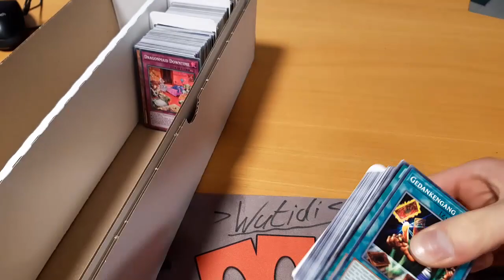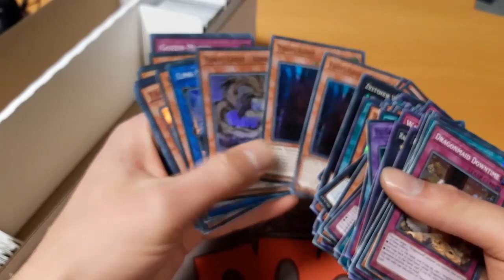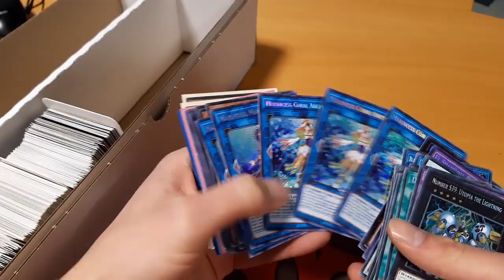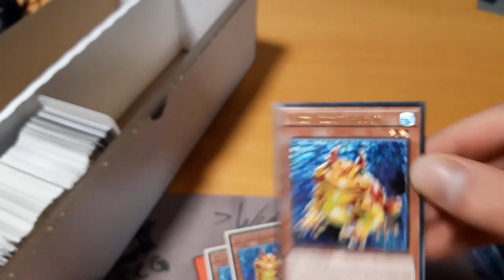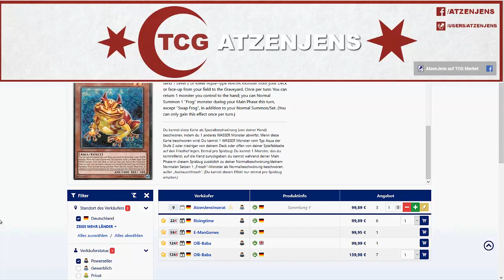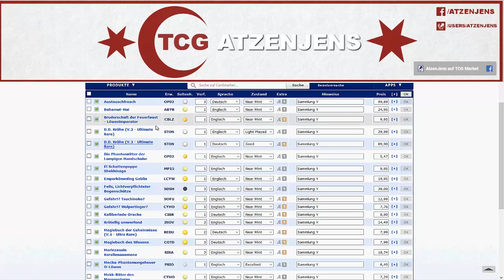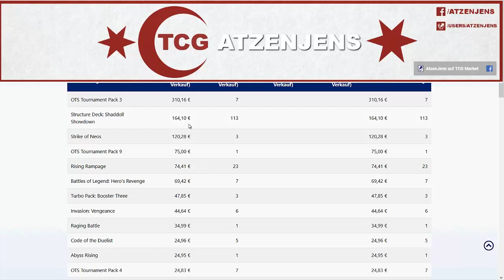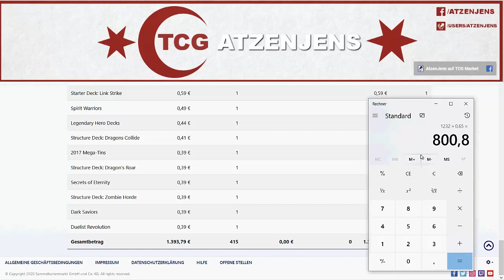[Unknown Unboxing] Episode #147 - Alexander's Sammlung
Erkennt ihr auf den Fröschen diesen kleinen grünen Punkt unter dem Auge?
Ist das so bei der Ultimate Rare Version normal oder vermachen wir uns hier gerade, =/ Bitte kommentieren. ^^

Adresse für Einsendungen:

Jens Eckardt
Sonneberger Straße 20
06116 Halle (Saale)